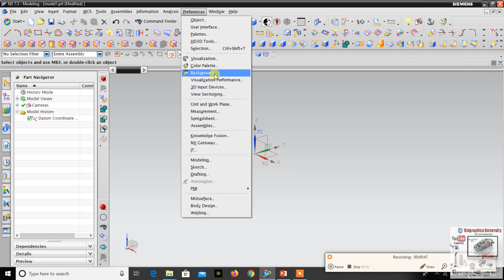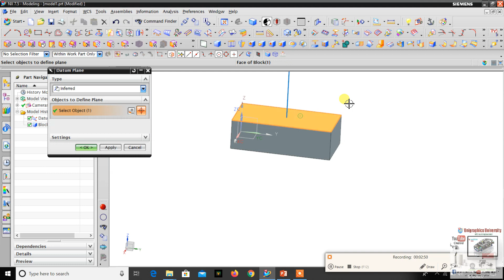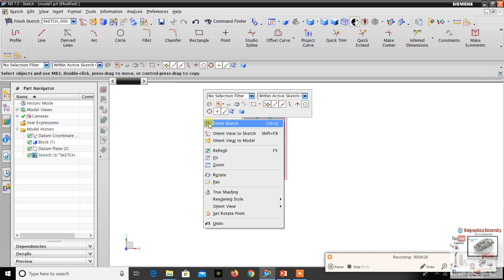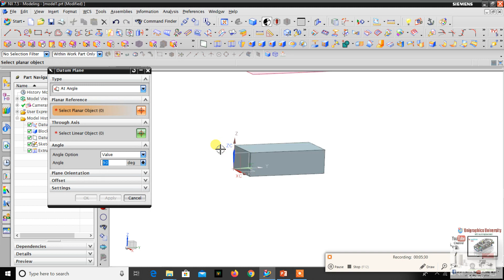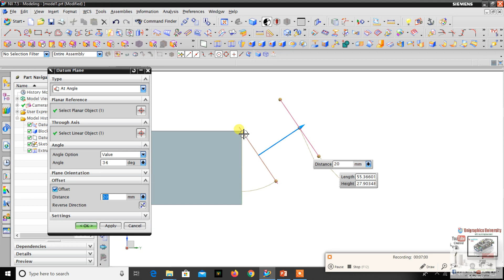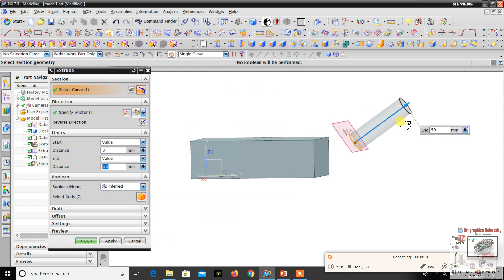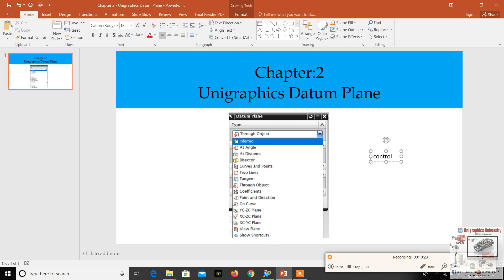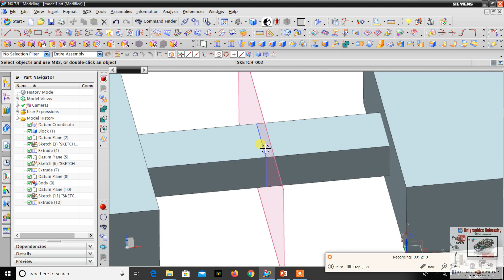Chapter 2 I Unigraphics NX Datum Plane Tutorial for Beginners I Tamil I Part 1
This video tutorials about Unigraphics NX Datum plane tutorial Video